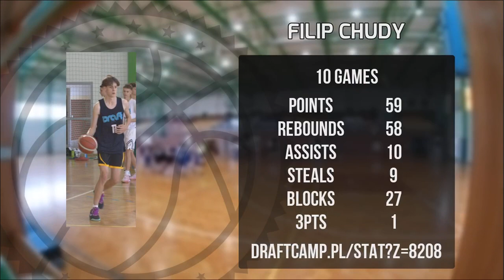Filip Chudy Player Mixtape DC95 Zambrów 2023